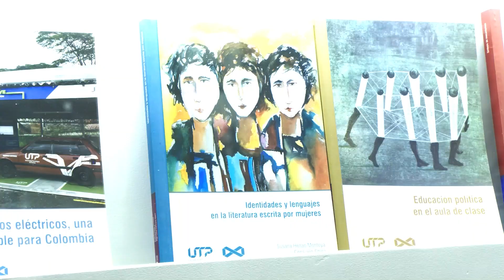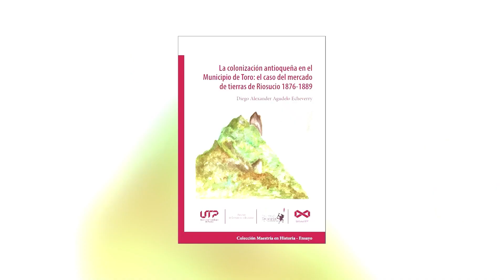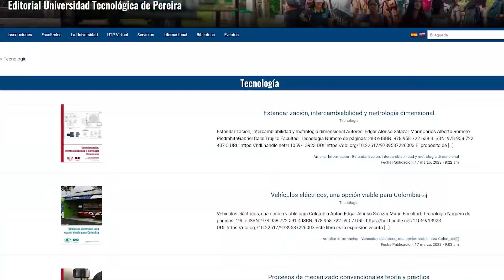¿Cómo la UTP promueve el conocimiento a través de su sello editorial?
La edi­to­rial Uni­ver­si­dad Tec­no­ló­gi­ca de Pe­rei­ra (UTP) se de­di­ca su sello editorial a la pu­bli­ca­ción de tra­ba­jos de in­ves­ti­ga­ción.